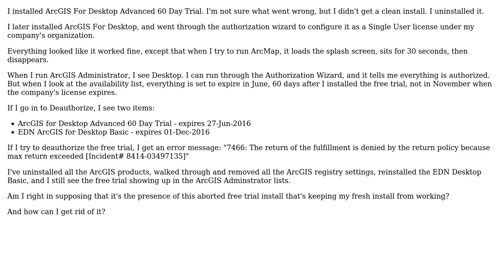GIS: Deauthorizing ArcGIS for Desktop 60 Day Trial (2 Solutions!!)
GIS: Deauthorizing ArcGIS for Desktop 60 Day Trial

With thanks & praise to God, and with thanks to the many people who have made this project possible! | Content (except music & images) licensed under CC BY-SA | Music | Images & others | With thanks to user PolyGeo user Midavalo user Jeff Dege user Barth and the Stack Exchange Network Trademarks are property of their respective owners. You are responsible for your own actions.